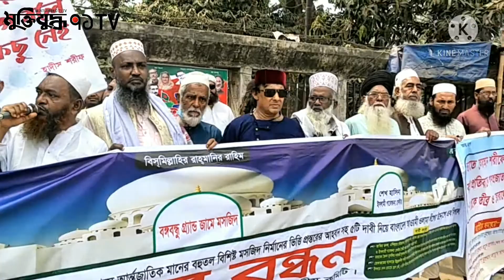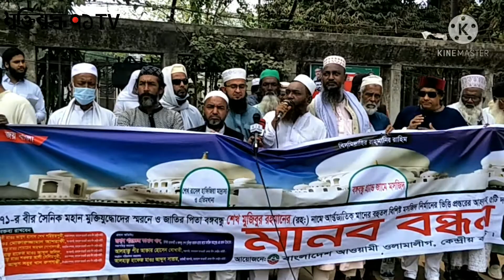হেফাজত ইসলামের সন্ত্রাসী কর্মকাণ্ড ইসলামের সাথে সামঞ্জস্যপূর্ণ নয়ঃ- মাওলানা আব্দুস সাত্তার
বাংলাদেশ ওলামা লীগের সাধারণ সম্পাদক মাওলানা আবুল হাসান শেখ শরীয়তপুরী বলেন, বিএনপি-জামায়াত মূলত লকডাউন চাচ্ছে। মানুষ মারার জন্য সরকারকে খেপিয়ে তুলতে তারা চক্রান্ত করে প্যানিক তৈরি করছে।

করোনাভাইরাস সংক্রমণের হার অস্বাভাবিক হারে বেড়ে গেলেও আওয়ামী ওলামা লীগ লকডাউনের বিপক্ষে অবস্থান নিয়েছে।

জাতীয় প্রেস ক্লাবের সামনে শনিবার আওয়ামী ওলামা লীগ ও সমমনা ১৩ দলের মানববন্ধন থেকে তারা দেশে লকডাউন না দেয়ার দাবি জানায়।মানববন্ধনে বাংলাদেশ ওলামা লীগের সাধারণ সম্পাদক মাওলানা আবুল হাসান শেখ শরীয়তপুরী চারটি দাবি জানিয়েছেন।

দাবিগুলো হলো- মোদির বিরোধিতা করতে গিয়ে যারা হরতাল করে, সহিংসতা করে, পুলিশের ওপর হামলা ও জাতীয় সম্পদ নষ্ট করে সেই হেফাজতকে মুরতাদের সঙ্গে তুলনা করে সংগঠনটি নিষিদ্ধ করতে হবে।

ভারতে পবিত্র কোরআন শরিফের বিরুদ্ধে রিট করার প্রতিবাদে বাংলাদেশ থেকে তীব্র প্রতিবাদ জানাতে হবে।

ইসলামে কোনো ছোঁয়াচে রোগ নেই, তাই করোনার নামে লকডাউন দেয়া যাবে না। মসজিদে মাস্ক পরতে হবে।

রোজা অবস্থায় টিকা দেয়ার ব্যাপারে ইসলামিক ফাউন্ডেশনের বক্তব্য প্রত্যাহার করতে হবে।বিএনপি-জামায়াত মূলত লকডাউন চাচ্ছে মন্তব্য করে তিনি বলেন, ‘মানুষ মারার জন্য ও সরকারকে খেপিয়ে তুলতে তারা চক্রান্ত করে প্যানিক তৈরি করছে।’লকডাউনে প্রতিদিন ৫ হাজার কোটি টাকা নষ্ট হয় উল্লেখ করে মাওলানা আবুল হাসান বলেন, ‘সরকারের উচিত এই ষড়যন্ত্র নস্যাৎ করে নতুন করে আর লকডাউন কার্যকর না করা।’

মানববন্ধন থেকে বঙ্গবন্ধুর নামে ঐতিহাসিক ৭ মার্চ ভাষণের স্থানে ১৫০তলা মসজিদ নির্মাণের দাবি তোলা হয়েছে।